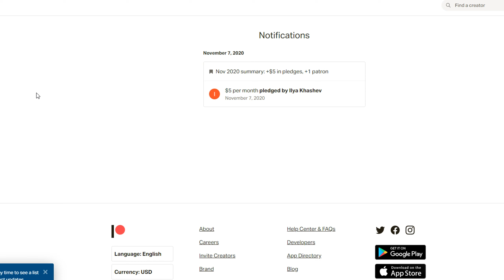ОБЗОР МОДОВ GTA SAN ANDREAS #662 - Реслинг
Данный мод добавляет 3 интересных приёма из реслинга и + бой на стадионе в ЛВ!